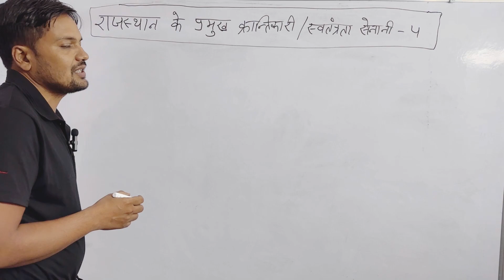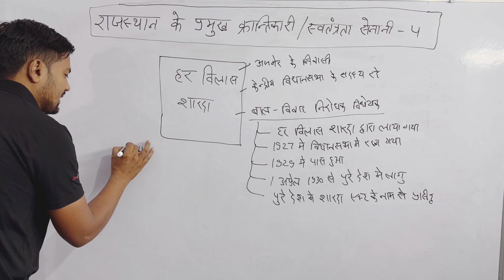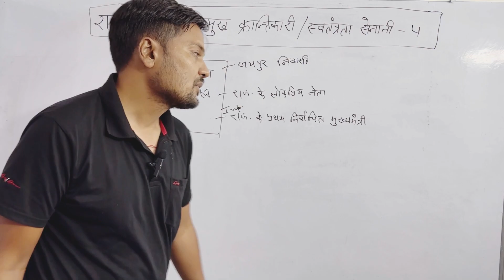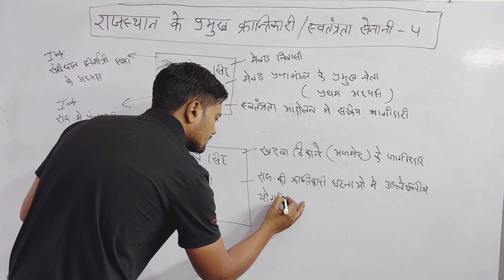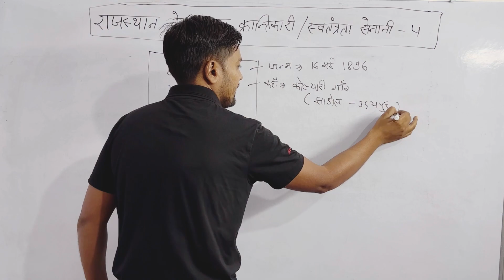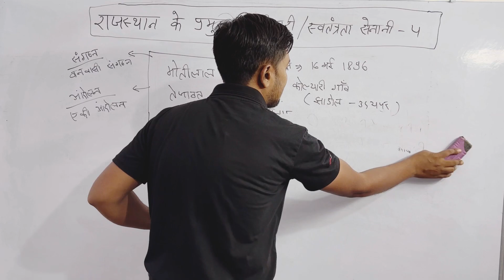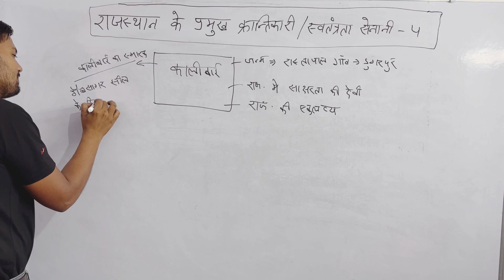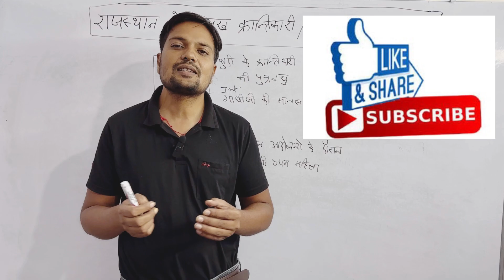rajasthan ke pramukh krantikari || rajasthan ke pramukh vyaktitva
ras gk
राजस्थान के प्रमुख क्रांतिकारी
राजस्थान के क्रांतिकारी
राजस्थान के क्रांतिकारी केसरी सिंह बारहठ
manikya lal varma
hari bhau upadhyay
sankalp coaching ganganagar
राजस्थान के स्वतंत्रता सेनानी
Arjun lal sethi
अर्जुन लाल सेठी
सागरमल गोपा
motilal tejawat